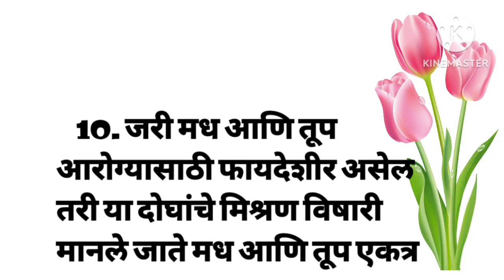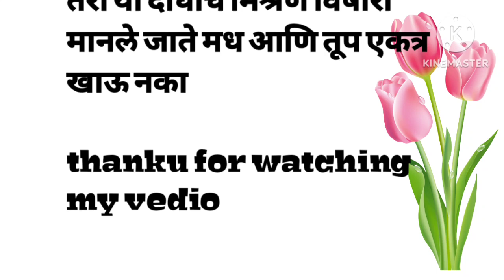एकमेकांच्या विरुद्ध आहार ! lenssneble story#motivationalquotes#bestlines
आणि चैनल वर जर नवीन असेल तर प्लीज सबस्क्राईब करा व्हिडिओ कसा वाटला नक्की सांगा आणि लाईक करा कमेंट करा म्हणजे मला समजेल की खरोखरच तुम्हाला व्हिडिओ आवडला आहेआणि बेल आयकॉन वरती क्लिक करा

(your Queries)

चांगले विचार
चांगले विचार कसे करावे
चांगले संस्कार
चांगले विचार व्हिडिओ
चांगले विचार मराठी
चांगले सुविचार
मनात चांगले विचार कसे भरावे
most motivational vedio
Cheng thought
विचार कसे बदलायचे
Anju motivation
motivational good thoughts in Marathi
motivational quotes
 motivational speech
 motivational speech
best lines
 moral video
motivational video
motivational quotes
 in Marathi video
quotes in Marathi
latest Marathi motivational
 famous quotes
suvichar Marathi
status best
suvichar video
सुंदर सुविचार व्हिडिओ
effective suvichar
 today's suvichar
आज का सुविचार
अतीशय सोपे सुंदर विचार
computer local Sathi status
संस्कार
संस्कार सुविचार
Sangli vichar Marathi
Marathi shayari in Marathi
emotional quotes
 motivational video
 श्री स्वामी समर्थ विचार
श्री स्वामी महाराज
आपलं मन शास्त्र सुविचार दाखवा
aaj ka vichar suvichar
suvichar Marathi
सुविचार हिंदी
सुविचार मराठी छोटे
 सुंदर विचार

acheSanskar goodmannersinHindi etiquette ruels#Sanskar#सुविचार#Sanskar